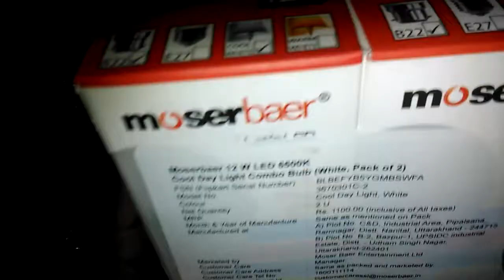Moserbaer LED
Base Type: Pin Type - B22 Color Temperature: 6500K Lumens: 1200
Material: Polycarbonate Color: Cool White
Wattage: 12W Voltage: 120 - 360 V
Package Contents: 4 Bulbs
Warranty: 2 Years Manufacturer Warranty